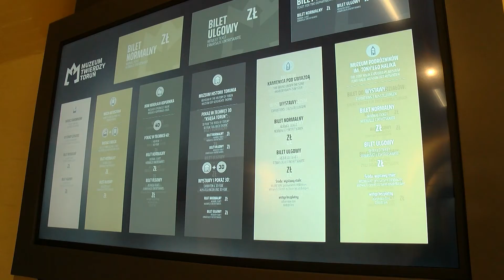Muzeum Twierdzy Toruń oficjalnie otwarte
5 lutego 2021 r. nowe miejskie muzeum rozpoczęło działalność. Jest to miejsce pamięci poświęcone fortecznej historii Torunia.